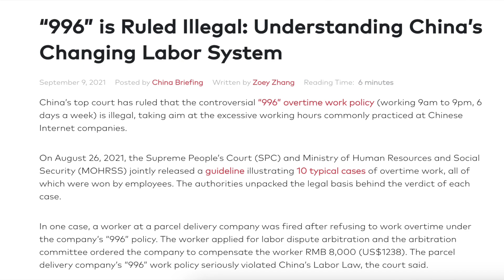The Brutal Reality of Chinese 996 Work Culture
“996" is a popular phrase among workers in China. It means starting work at 9 am and finishing at 9 pm, for 6  days a week. On this episode I explore the intense work culture in China and how it affects people's lives.

⟡ CHAPTERS ⟡
0:00 Intro
0:57 Day in life of chinese 996 worker
1:49 Why 996 culture is declining
3:19 How chinese work culture is similar to abroad
3:55 The new generation of chinese workers
5:47 996 becoming banned but still practiced
6:16 Conclusion